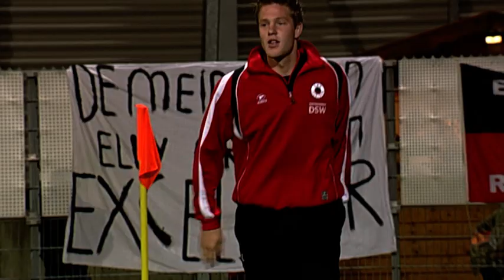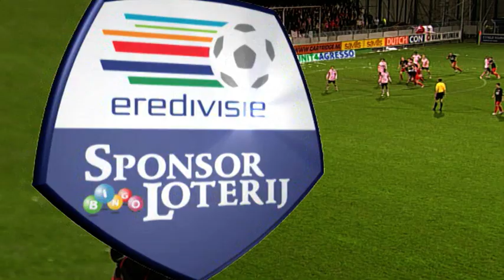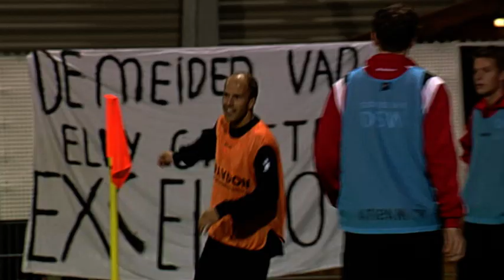DOELPUNTRIJKE DERBY | Excelsior - Sparta Rotterdam (03-11-2007) | Full Game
Excelsior wint op 3 november 2007 de Rotterdamse derby met 4-3 van Sparta Rotterdam.

Opstelling Excelsior: Ronald Graafland, Jos van Nieuwstadt, Mitchell Piqué, Sigourney Bandjar, Jeffrey Altheer, Sebastian Pardo, Kees Luijckx, Adnan Ališić (Johan Voskamp), Sebastiaan Steur, Tjeerd Korf (Michel van Guldener), Geert den Ouden (Sieme Zijm).